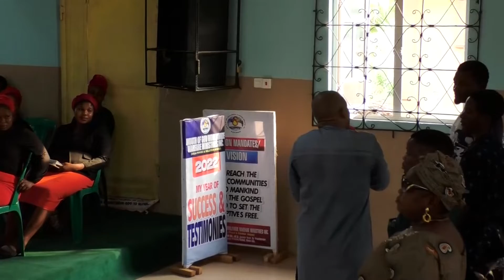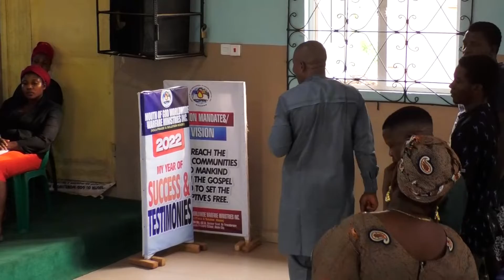THE POWER OF PLANNING 2